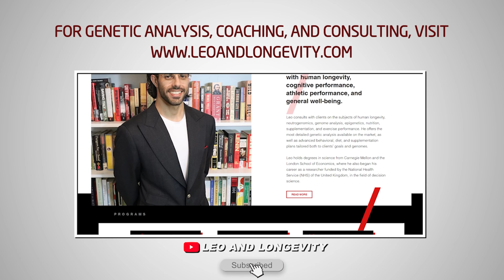How Serotonin Promotes Brain Growth Factors and Neurogenesis (The Serotonergic Series #10)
In this video, I discuss serotonin's role in neurogenesis.

🔗 Connect & Explore 🔗
JOIN THE COMMUNITY:
OTHER CHANNELS
Lucie ▶    / @luciec.7692
Kids ▶    / @bilinguini